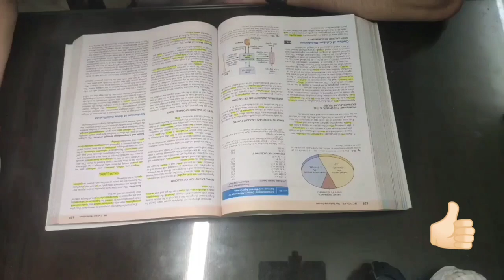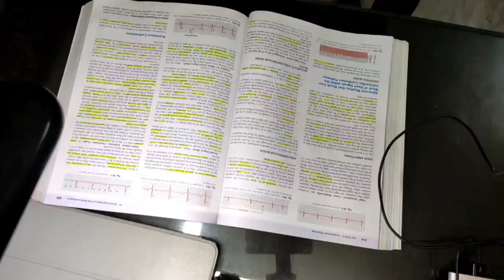A Day in Life of Medical Student⚕️📚 Study Vlog - 001